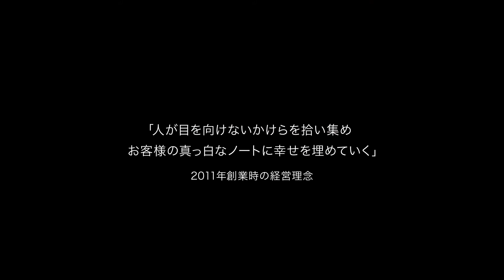【人生は失敗しかしてない！】～Re Mobileで新しい時代を創る～代表の河村公威が語る～ゴミが好きなんです～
代表の河村公威が語る㈱～ピースノートのかけら～

株式会社ピースノートです。
社長インタビュー！！第5弾！

河村社長の失敗談？！
ゴミが好き？！
なんでそんなことをしてしまったのかｗ
ゴミについての当たり前の考え方
楽しんで見ていただけたでしょうか？

動画を通して、社長の人柄・想いも伝わっていったら嬉しいです。

これからも、コンテナ商品の施工事例動画、社長や社員のインタビュー動画を出していこうと思っています！
会社の業務内容、お仕事の様子、雰囲気など、ピースノートの想いも合わせて知っていただけたら嬉しいです。
コンテナのかっこよさ・ピースノートの想い・魅力をお伝えしていけたらと思っています！

ピースノートを見てくださっている皆様に感謝しています！
お客様、お取引先の皆様、協力業者様、社員もその家族の皆様、そして、新しいお客様にも
これから楽しんで動画を観て頂ければ嬉しいです(^▽^)/

カメラマン：huku
ライター：koda

コンテナ商品の詳細・お問合せについて

お仕事のご相談、お見積もりはお電話からも受付しています。

コンテナハウスの施工事例はSNSからもチェックできます！